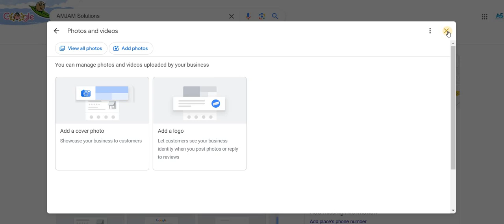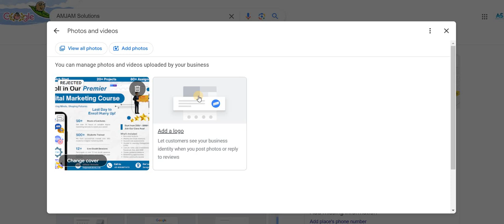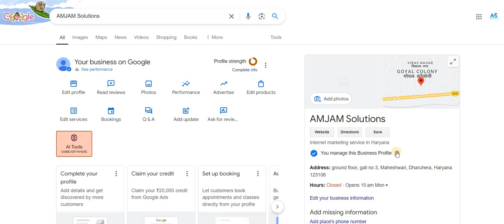How to Add photos to your Google My Business | GMB Photos Tutorial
In this video, we will guide you on how to add photos to your Google My Business listing. Adding photos to your Google My Business profile is an essential step in enhancing your online presence and attracting more customers. In this video  we'll provide you with easy-to-follow instructions on how to add captivating photos to your Google My Business listing.

 Photos help showcase your business, products, services, and the overall ambiance. They can greatly influence a customer's decision to engage with your business.

✅ FOLLOWS US-